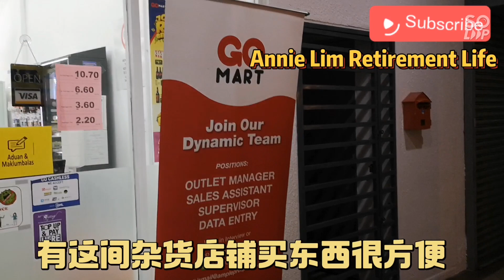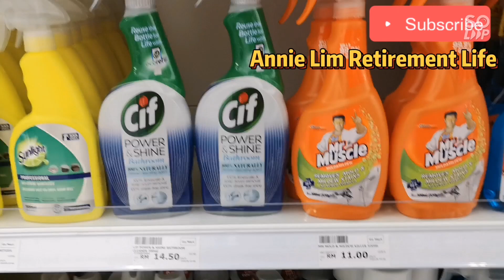GO MART 杂货铺货物应有尽有。日常用品。饮料。蔬菜。水果。方便面。米。调味料。其他包装食物都有。。欢迎订阅Welcome to subscribe